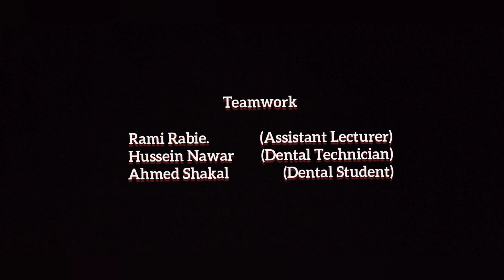WAX BOX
في الفيديو دا بنتعلم ازاي نستخدم بواقي الواكس بعد الكارفينج بدل ما نرميها بنعيد استخدامها كنوع من الريسيكلنج و بنعمل منها بلوكات شمع باحجام كبيرة و مختلفة ممكن استخدامها لعمل موديلز اكبر للاسنان او استخدامها في اعمال فنية و اشياء اخرى كثيرة